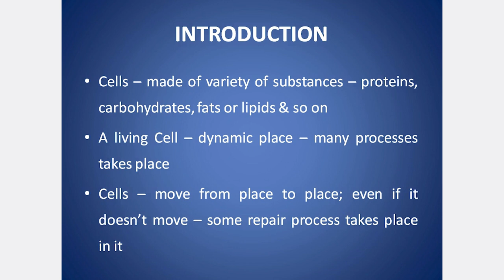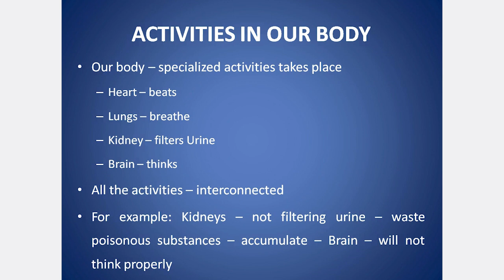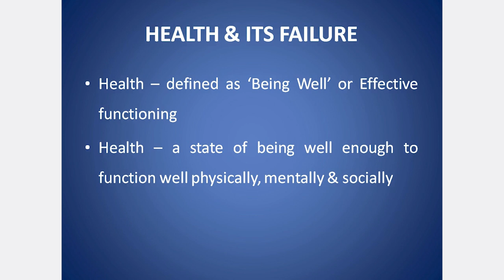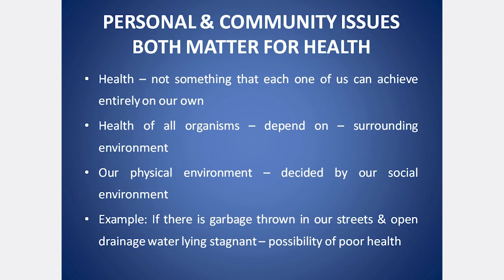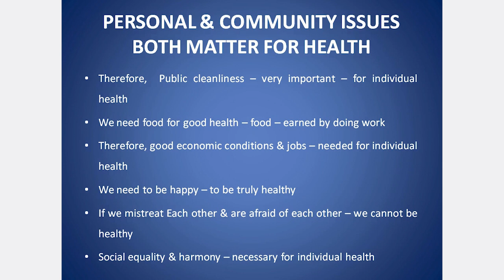CLASS 9 CBSE SCIENCE CHAPTER 13 WHY DO WE FALL ILL? PART 1 | EXPLANATION IN TAMIL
Why do we fall ill? Health, Personal & community issues both matter for health, Distinction between ‘Health’ & ‘Disease free’, Disease & its causes, Acute & Chronic diseases, Chronic diseases & poor health, Causes of diseases, Infectious & non-infectious causes, Infectious agents, Means of spread, Air Borne Diseases, Water borne disease, Sexually transmitted disease, Vector borne disease, Organ specific & tissue specific manifestation, Signs & symptoms, HIV Manifestation, Severity of disease manifestation, Principles of treatment, Principles of Prevention, General ways of preventing disease, specific ways of preventing disease, Principle of Immunization, Immunization, Vaccination